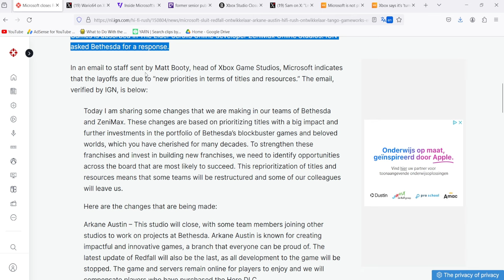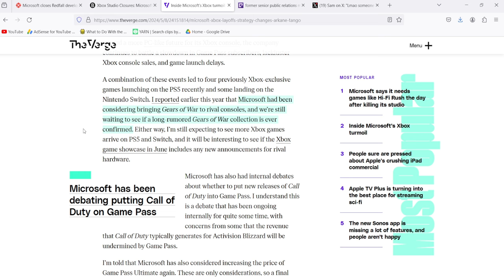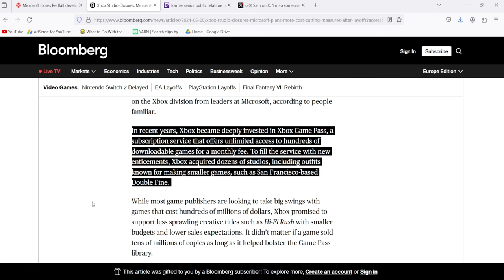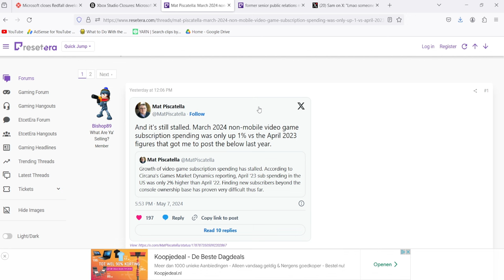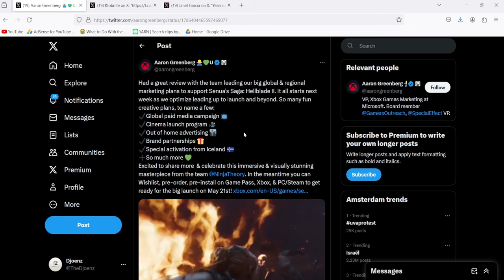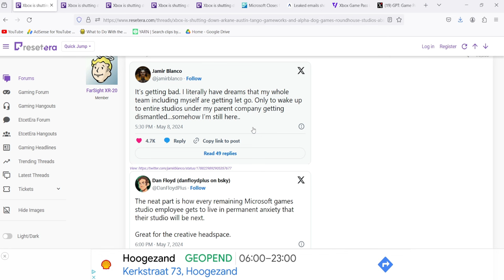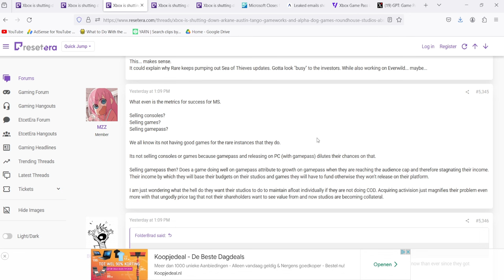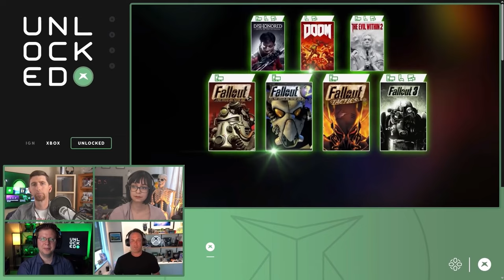Xbox Gamepass is Failing [What is going on at Xbox] - The Dutch Perspective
Microsoft has decided to shut down 4 Studios. They closed Arkane Austin, Tango Gameworks , Alpha Dog Games, and Roundhouse Games.

Arkane as a whole has been responsible for several excellent games over the years—such as Dishonoured, Prey, and Deathloop. Arkane Austin's most recent effort, Redfall, was far less well-received. Arkane Lyon will survive Arkane Austin's closure to work on its adaptation of Marvel's Blade.

Tango Gameworks, meanwhile, developed The Evil Within games and Hi-Fi Rush—as well as Ghostwire: Tokyo. Both will be joining Alpha Dog Games and Roundhouse Games (formerly Human Head Studios) in the round of closures.

Why did they do this? Well I believe because GAMEPASS seems to be failing.

WhatAThing YALL! (WATTATING) This is your boy DJ. aka DJOENZ! (THE D IS SILENT.)

Djoenz/Dutch/Call me DJ/Final Fantasy = Life
Simple Guy/Big Aspirations/LoneWolf Lookin for that new Pack
Favourite Genres:
RPG
ARPG
JRPG
FPS
Action Adventure
Horror